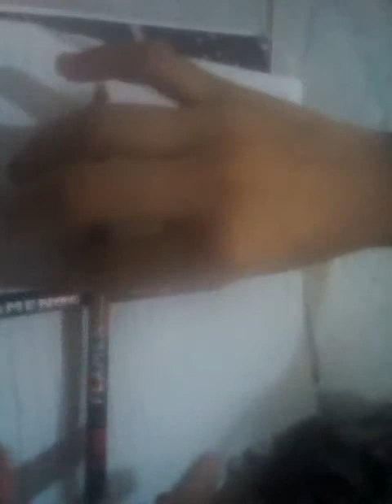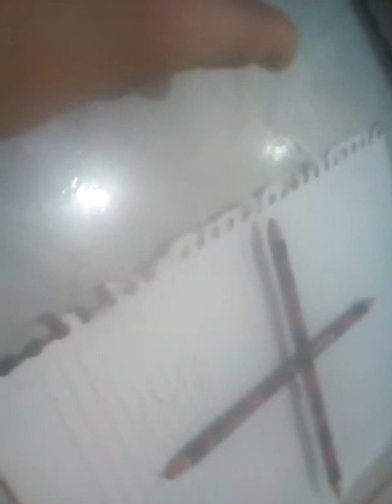Fazendo Charlie Charlie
Wanderson 07 bs